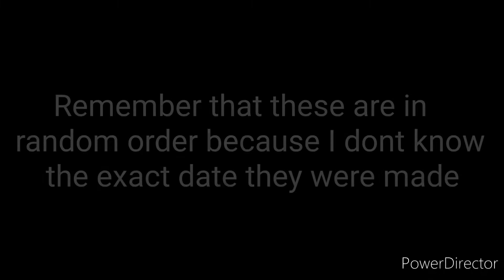🔥 Top 10 Longest lasting WRs in Hill Climb Racing 2 [#2]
[SB]Tamzzy#4327

🔻ADD ME
        🔹️SB|TamZZy

🔻 IN VIDEO

🔹️ Recorder: AZ

🔻 MUSIC

🔹️ Real Love NCS
🔹️ WildFire NCS